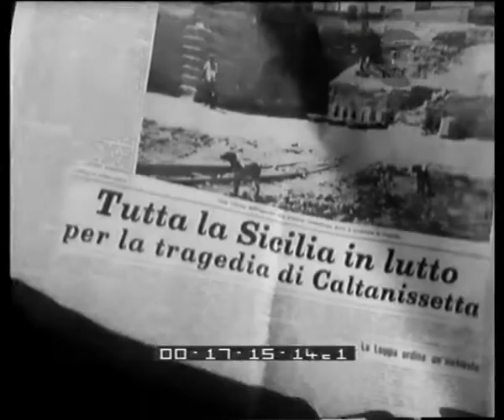Cronaca con l'obbiettivo.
Italia: la tragedia nelle miniere di Gessolungo; il Carnevale di Viareggio;
    Giappone: le conseguenze dell'attività industriale nella città di Safforo;
    Monaco di Baviera: alla principessa Grace è stato proposto di interpretare un film su Bernadette.
   Descrizione sequenze:Sicilia: titolo di giornale sulla tragedia nella miniera di Gessolungo ; panoramica della cittadina mineraria ; immagini del paesaggio delle miniere ; veduta dei cantieri di lavoro esterni ; veduta degli impianti semidistrutti e pericolanti ; immagine del corteo funebre ; gruppo di donne in processione vestito a lutto e piangente ; immagini dall'alto dei funerali delle vittime ; Giappone: panoramica sulla città di Safforo con veduta di una grande nube di smog ; la ciminiera di uno stabilimento in funzione ; un uomo rileva alcuni dati sull'inquinamento atmosferico ; dei chimici in unlaboratorio eseguono dei controlli ; un gruppo di bambini a torso nudo e con degli occhialini scuri sugli occhi sta intorno ad un macchinario ; i bambini si voltano di spalle ; bambini in fila in attesa di fare alcune visite di controllo sulla vista ; immagini del lavaggio degli occhi dei bambini con dei dispositivi che emettono vapore ; un gruppo di persone su una terrazza sullo sfondo del paesaggio urbano inquinato ; un uomo osserva con un binocolo ; immagini di ciminiere in funzione ; Viareggio: immagini della sfilata dei carri allegorici ; particolari dei carri allegorici ; fasi della sfilata dei carri ; immagini dall'alto del corteo di carri tra la folla accalcata ; Grace Kelly cammina con altre persone e si volta sorridendo verso l'operatore cinematografico ; volto sorridente della principessa ; Grace Kelly e il principe Ranieri sono seduti su una panchina ; immagine della statua di Bernadette all'interno di un'urna di vetro ; volto della statua ; gruppo di candele accese ; ombra su un muro con l'immagine di un'iscrizione ;